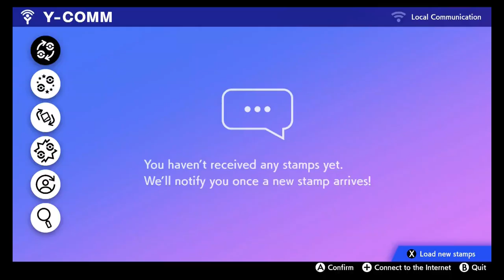Pokemon Shield (SWITCH) (FULL GAMEPLAY) - Part 9 - 6TH GYM